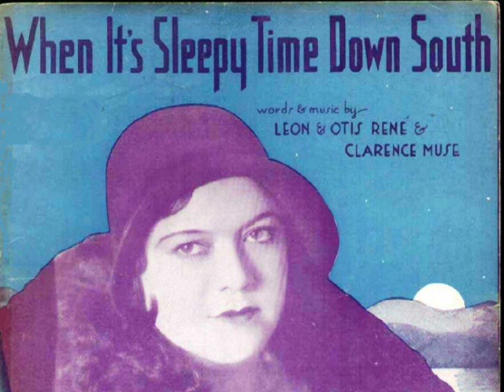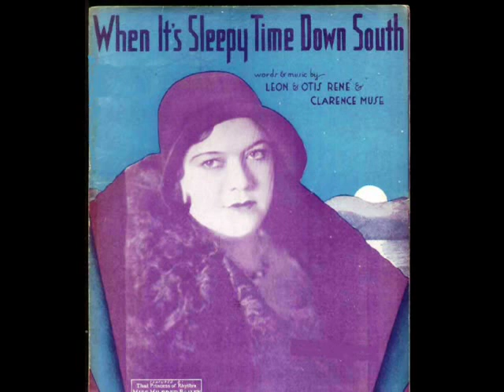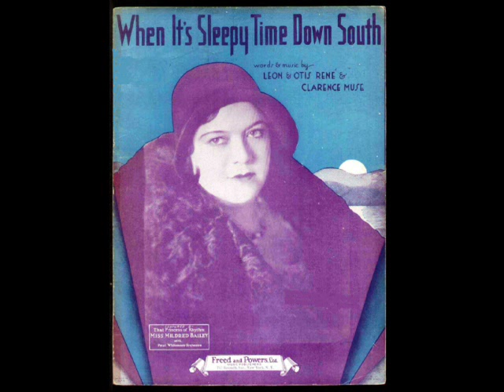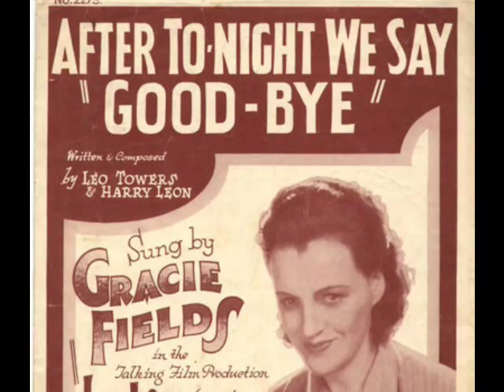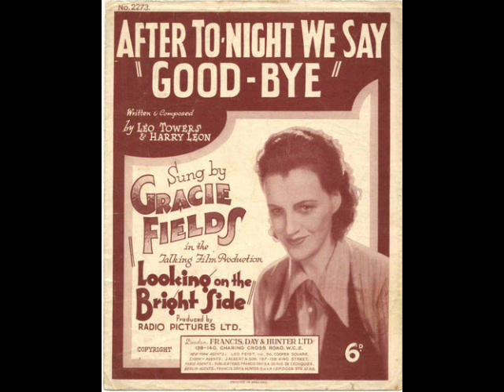Classic Sound Of 1930s British Dance Band Music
Classic Sound Of 1930s British Dance Band Music @Pax41  vintage 1930s music

Popular 1930s music performed by top 1930s British dance bands and singers.  Spend and evening relaxing to the wonderful sound of 1930s dance orchestra music from the golden age of British music.

Track 1 - Billy Cotton & His Orchestra - When It's Sleepy Time Down South  - vocal by Cyril Wanthan

Track 2 - Roy Fox & His Orchestras - Out In The Cold Again

Track 3 - Blue Mountainers - After Tonight We Say Goodbye

Track 4 - Savoy Hotel Orpheans - A Faded Summer Love